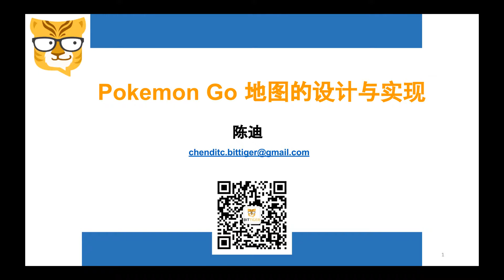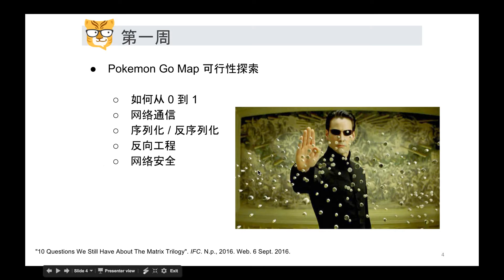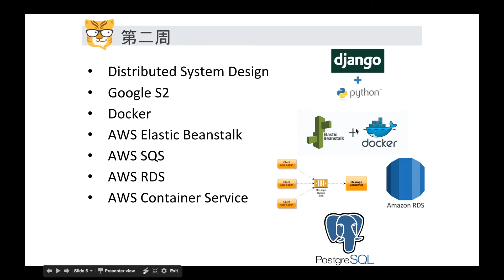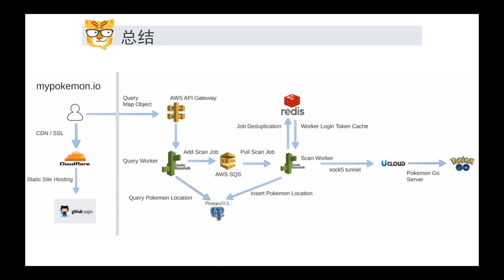太阁Pokemon Go 地图设计与实现课程介绍